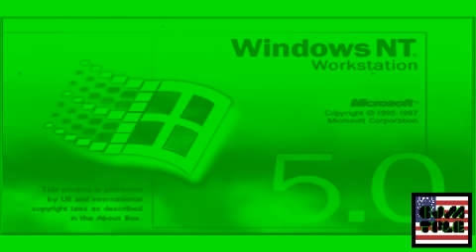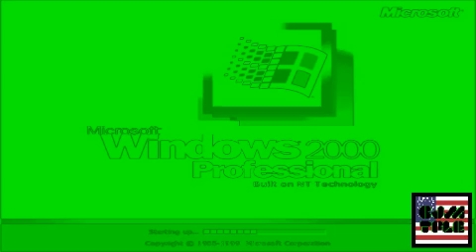Windows Startup and Shutdown Sounds in Greenchorded